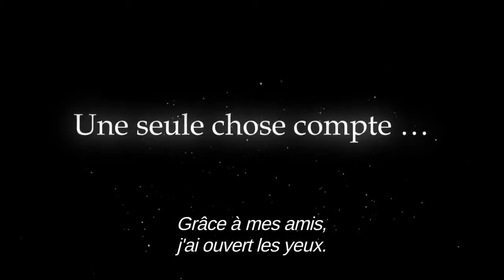Naruto the last - Bande-annonce [VOSTFR HD 720P]